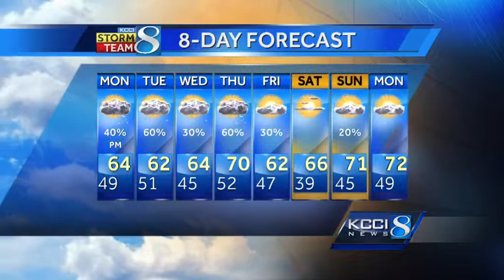Scattered rainfall expected throughout the week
Scattered rain is expected almost every day in the 8-day forecast. See when things will start to dry up.